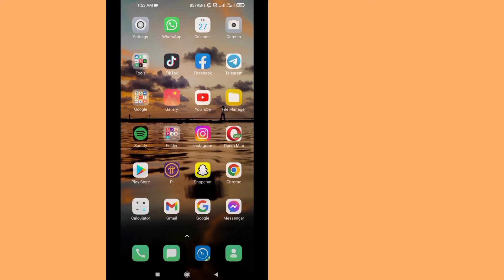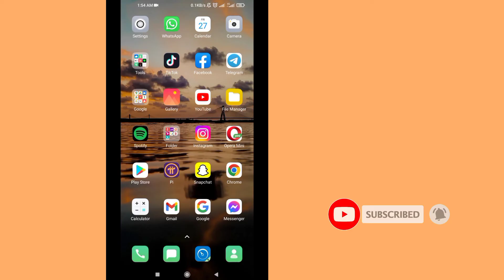Instagram New Post Not Showing | New post Showing Problem |How To Fix Instagram new post Not Showing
Instagram New Post Not Showing | Instagram new post Showing Problem ||How To Fix Instagram new post Not Showing

    Hello viewers welcome to Solutions Box.
    Here in this video you will learn.Instagram New Post Not Showing | Instagram new post Showing Problem ||How To Fix Instagram new post Not Showing
    .Watch this full video and follow my all the steps without skipping.It’s super simple and easy method.